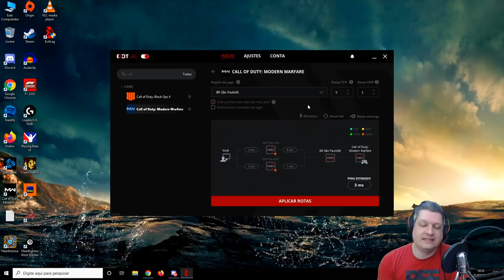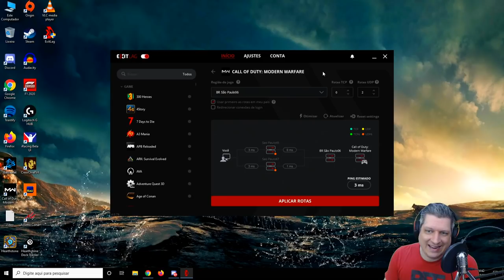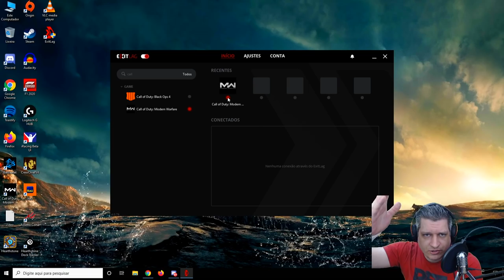COD WARZONE DICAS | EXITLAG, UMA OPÇÃO PARA REDUZIR A PERDA DE PACOTES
Lembrando que é possível utilizar o serviço gratuitamente por 3 dias!

Vídeo com o Ogro trazendo uma opção, para quem joga no pc, reduzir a perda de pacotes no CoD Warzone!